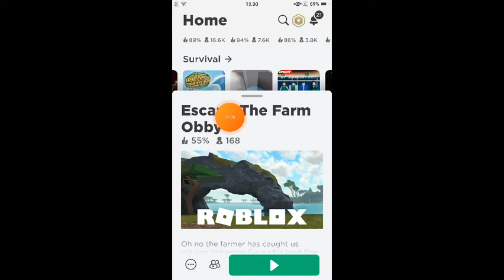Roblox Escape The Farm Obby Center of 😱🐮 HP lapt Rly Tire Have No Brainer less 😱👦